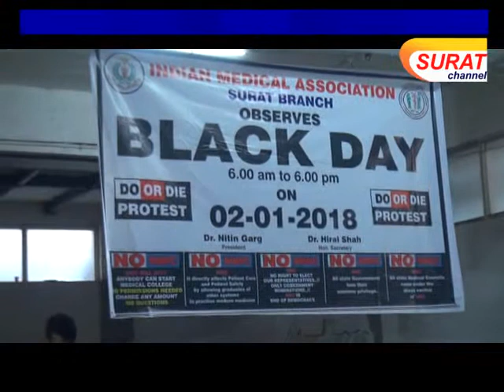નેશનલ મેડિકલ બિલનો વિરોધ, દેશભરના ડોક્ટર્સ હડતાળ પર